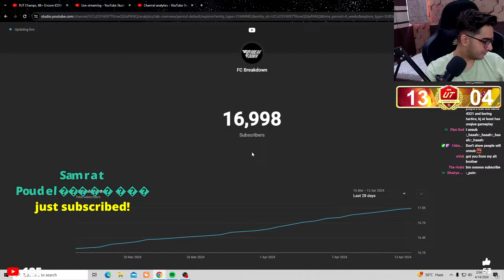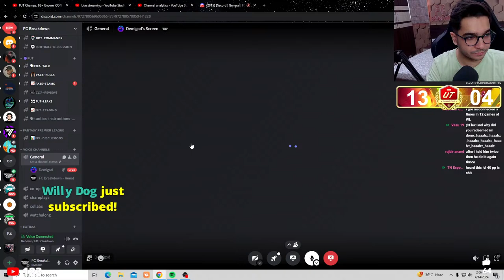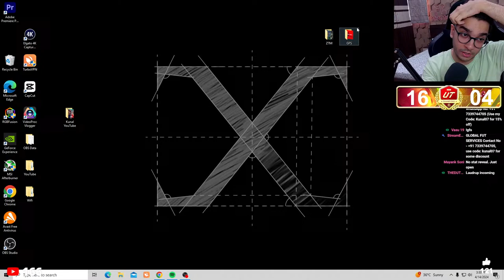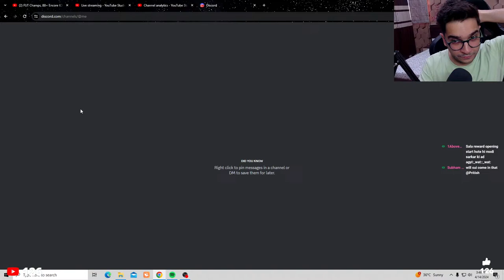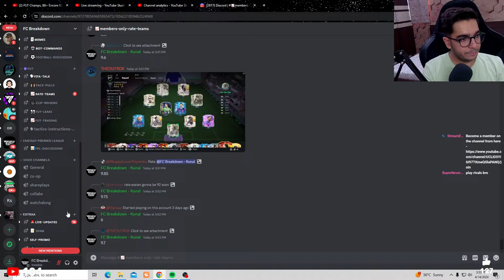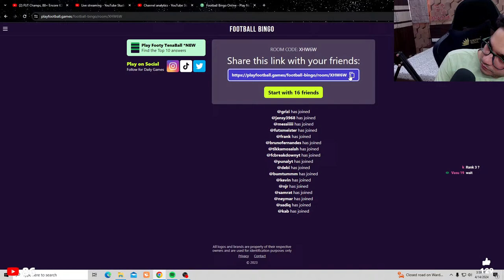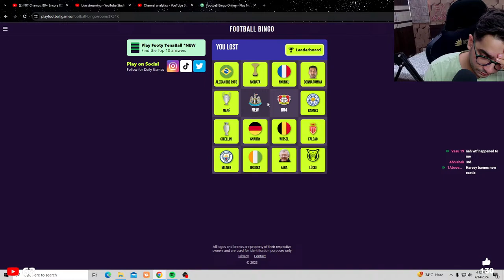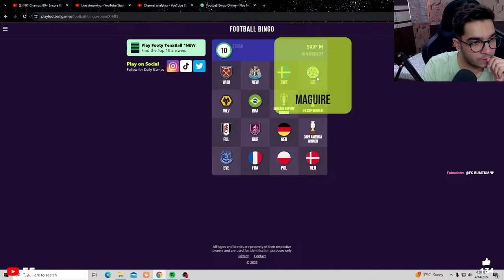FUT Champs, 88+ Encore ICON Player Pick & Hitting 17K Subscribers Live